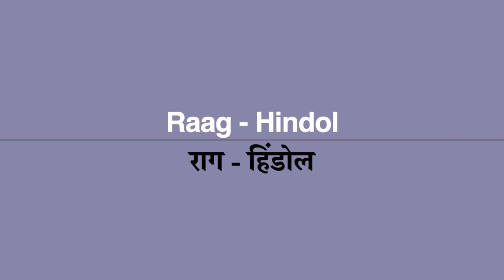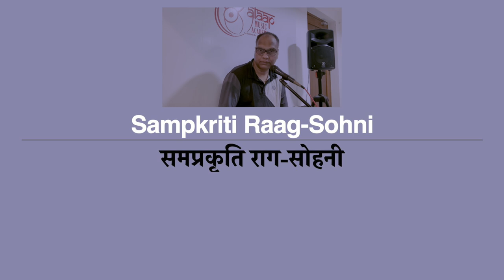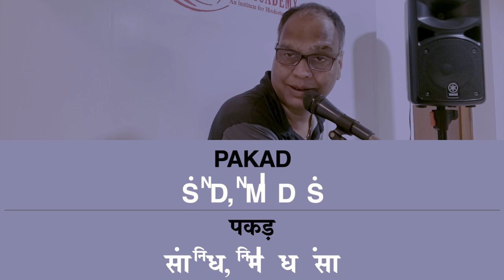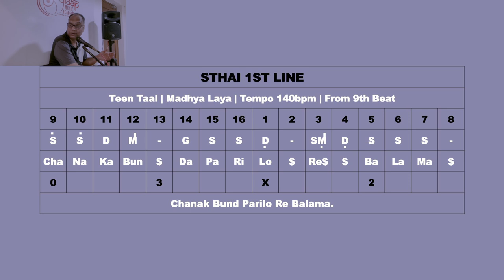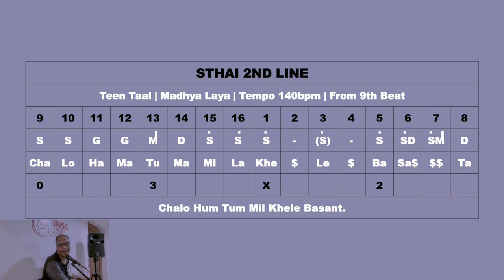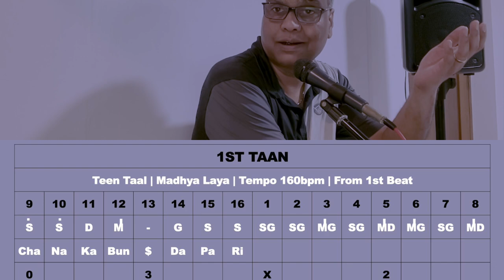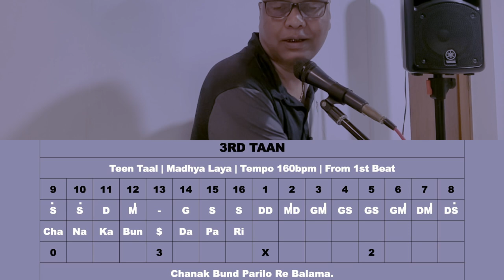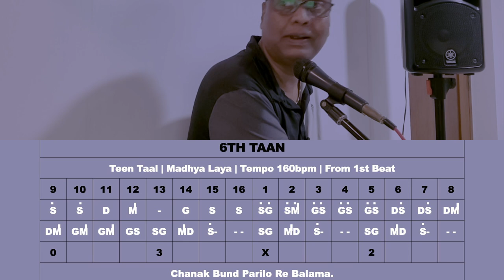RAAG HINDOL | राग हिंडोल | PT. KULDEEP SAGAR | FOR BEGINNERS | TUTORIAL | ALAAP MUSIC ACADEMY